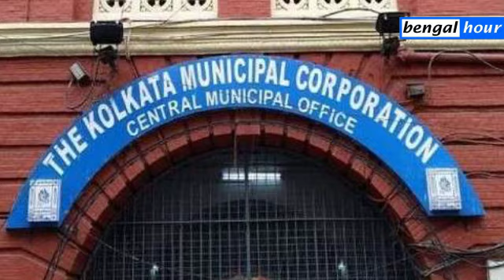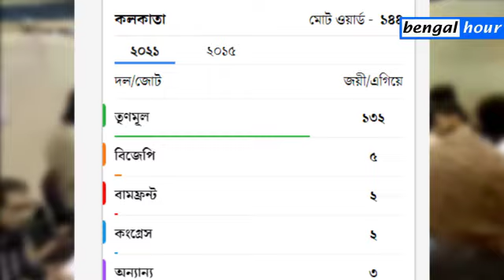কলকাতা পৌরসভা জেতার পর বিস্ফোরক মমতা - Mamata Banerjee on KMC Election Result 2021 - TMC Wins KMC